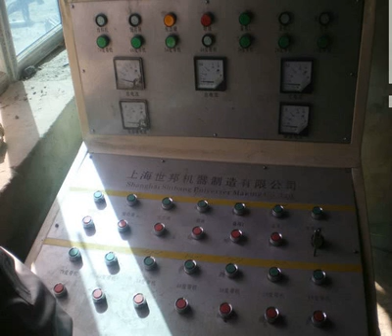jaw crusher plant for sale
E:\1\2127.wmv